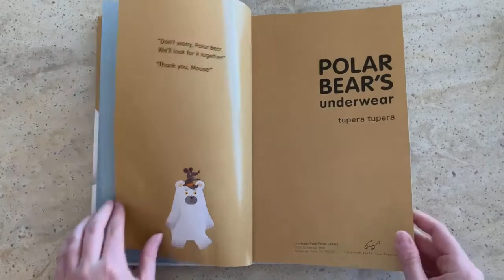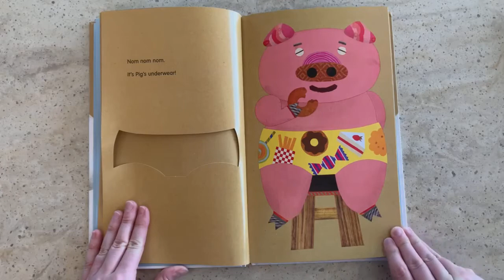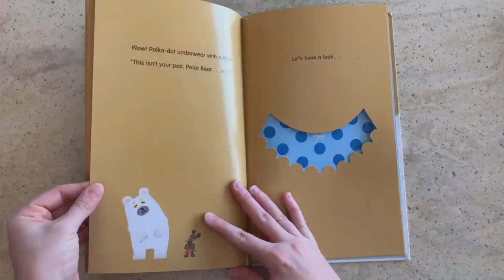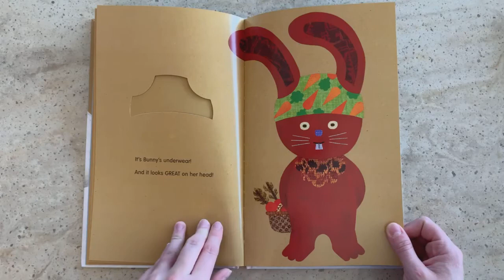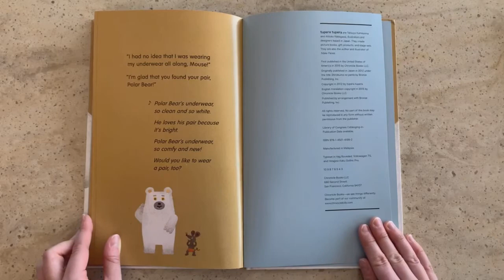Virtual Story Shorts with UPPL - “Polar Bear’s Underwear”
Join Zoe as she reads “Polar Bear’s Underwear” by Tupera Tupera!